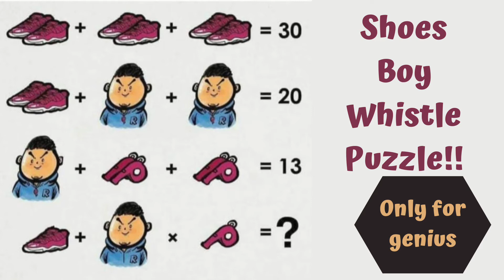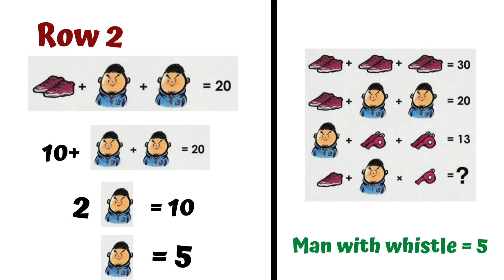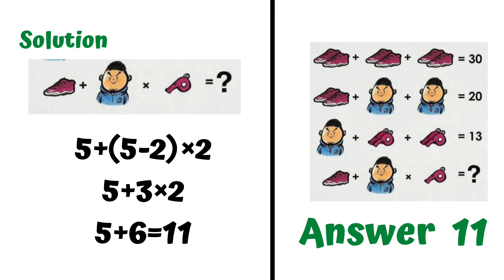Shoes Boy Whistle Puzzle Answer explained!Tricky Puzzle only brilliant mind can solve this!30 20 13!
Shoes Boy Whistle Puzzle Answer explained !Tricky Puzzle only brilliant mind can solve this!
The coach, the shoes and the whistle
How does one solve this pair of shoes, whistle and coach
Shoes Boy and Whistle puzzle
Shoe man cone riddle answer
A Man, Whistle and Shoes
The shoes coach Whistle puzzle answer
30 20 13 puzzle answer
3 pair of shoes
قاحل الحياة جرعة  pairs of shoes 30 puzzle

Amazing Math Puzzle!! puzzle with solutions|| Famous puzzle|| Puzzles|| Puzzle solution with Logic||Mind Blowing Puzzles|| Sharp your Brain with Puzzles|| Missing Number Puzzle|| Test Your Brain|| Riddles with Answers|| Brain teasersBADC|| ADE|| GC|| ?? Can you solve this logical puzzle? Pyramid alphabet Puzzle! Brainteasers|